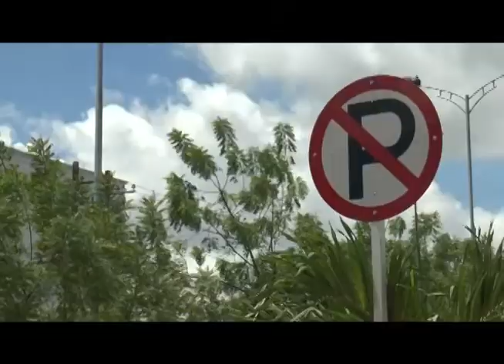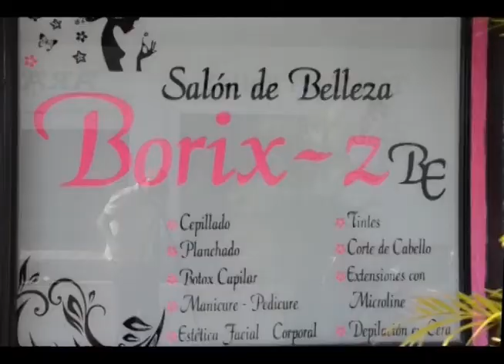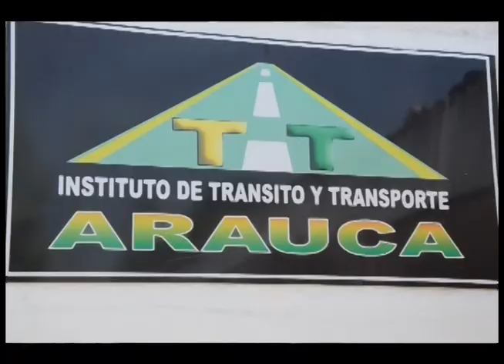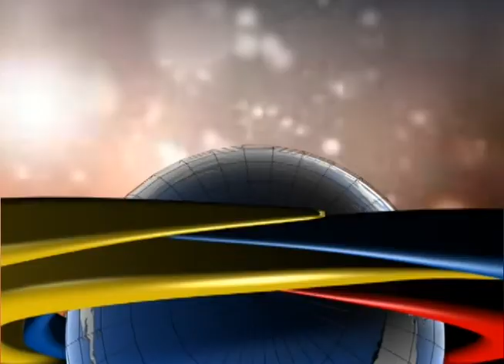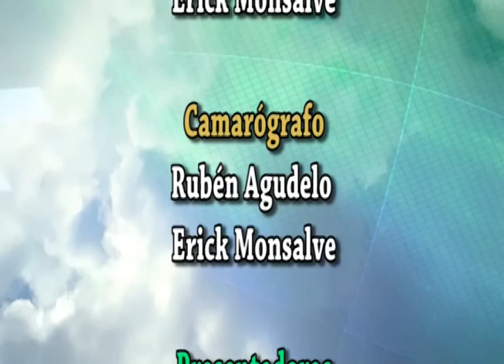CNC NOTICIAS LIVE 25 08 2016